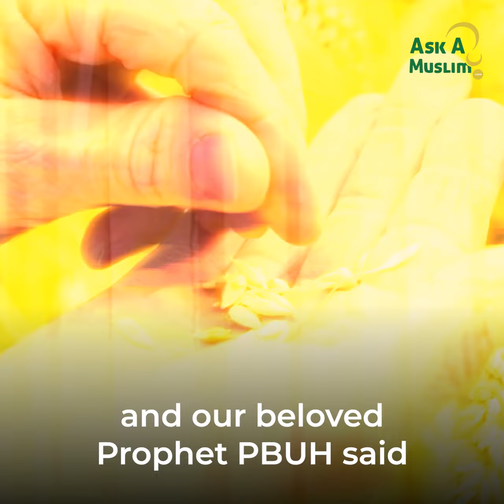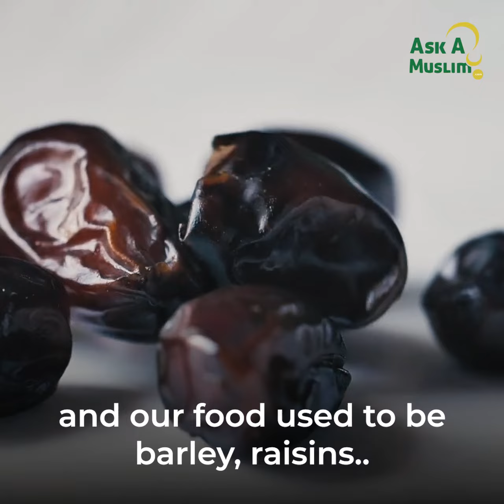Can We Give Money As Zakatul Fitr? | Zakir Naik